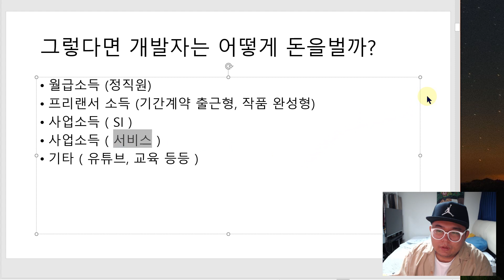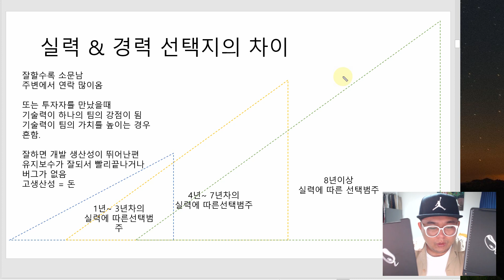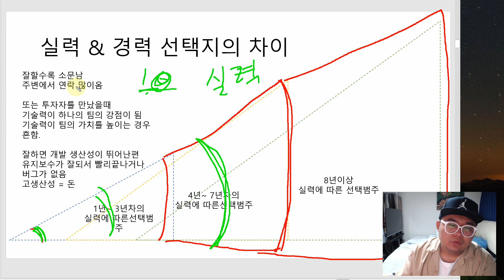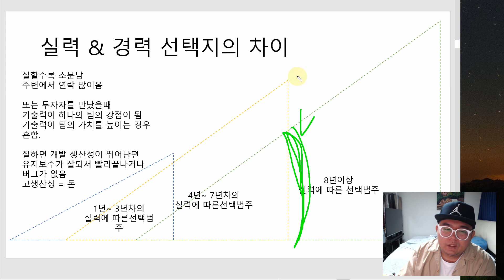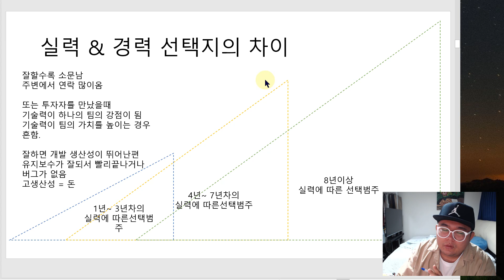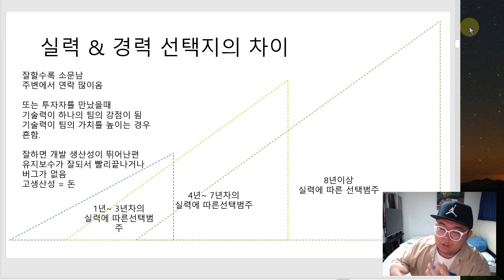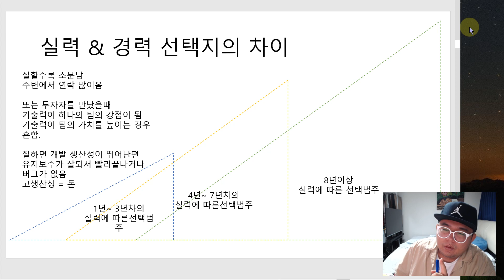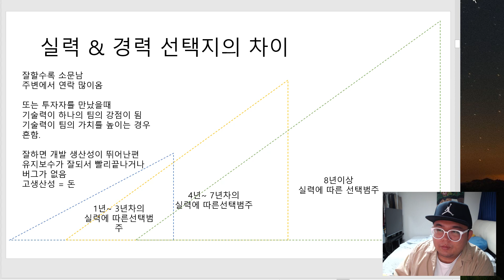돈 많이 버는 개발자의 핵심 - 선택지 관리